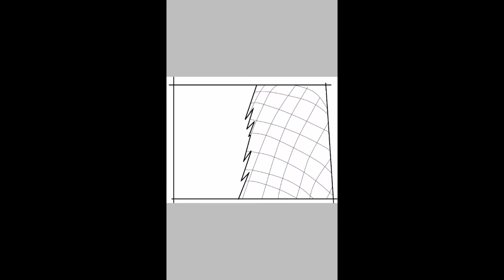KingBaller06 Art - Luffy: Then vs Now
This is another fanart done on my channel.